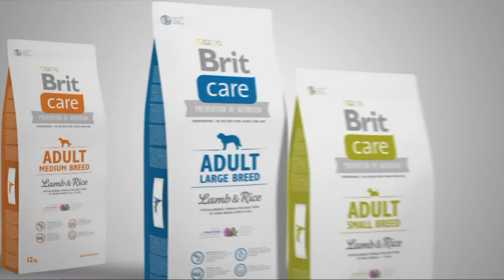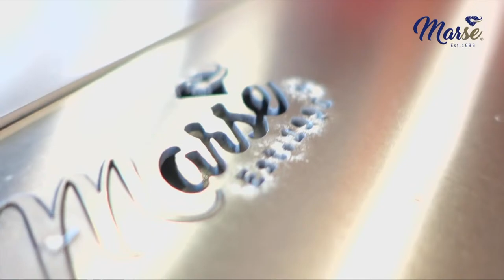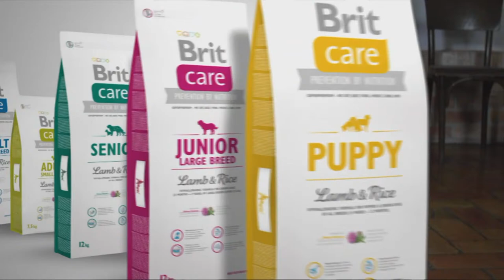WDS 2021 BRNO - Sunday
WORLD DOG SHOW 2021
Pavilion F - FINAL RING
Brno
Czech republic